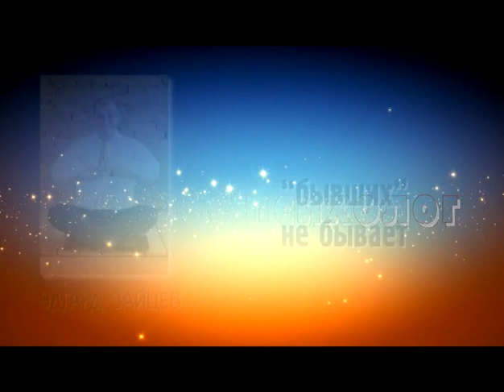Эдгард Зайцев: Бывших не бывает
Если человек на самом деле любил – это чувство не исчезает и не пропадает даже спустя много лет. Все равно что-то остается. В глубине души, на задворках памяти, где-нибудь на самом донышке, но живет еще то, что никогда не забыть. Любовь не умирает, не испаряется и не имеет срока годности. Она не бывает «бывшей». Бывшими бывают лишь те, кто не любил...

Вы всегда можете задавать свои вопросы в комментариях! Рад каждому вопросу.